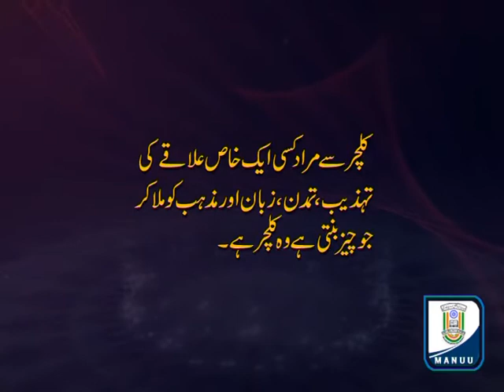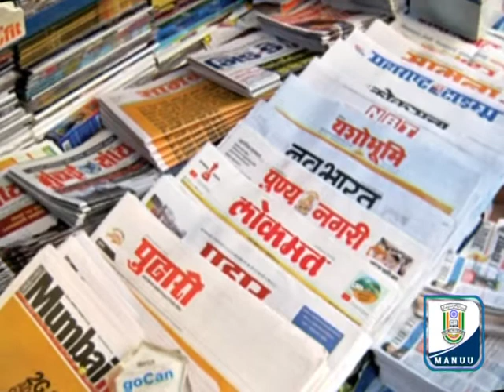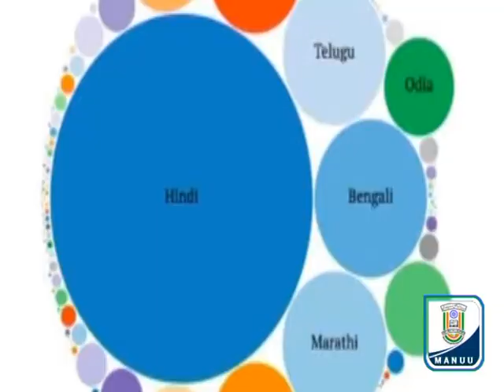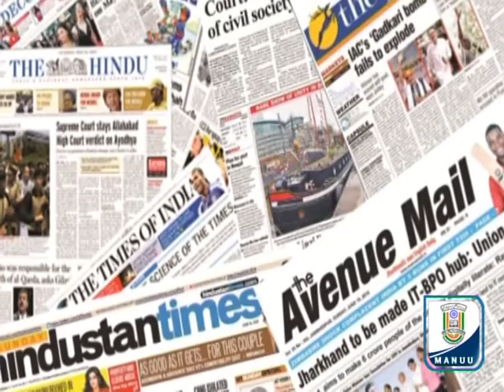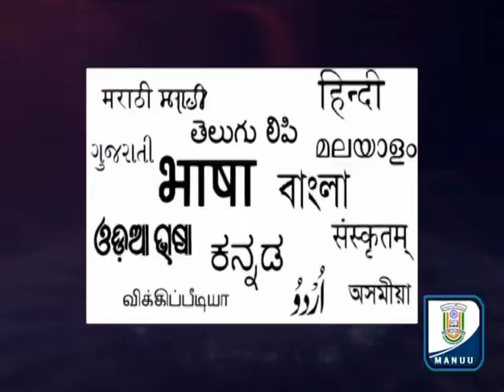IMC, MANUU_Culture and Language_DJMC